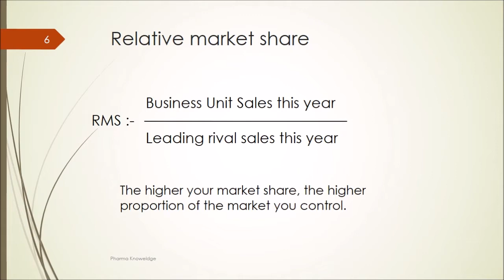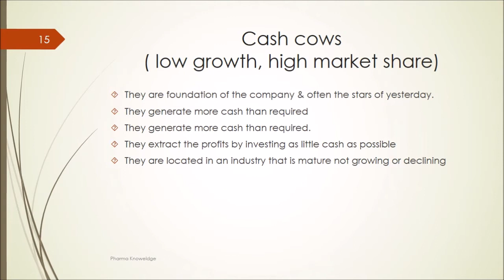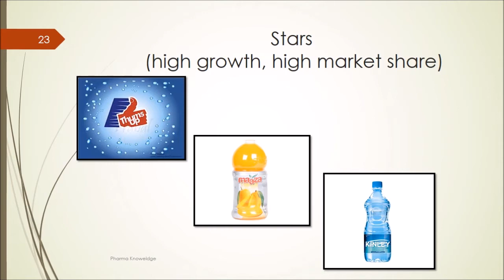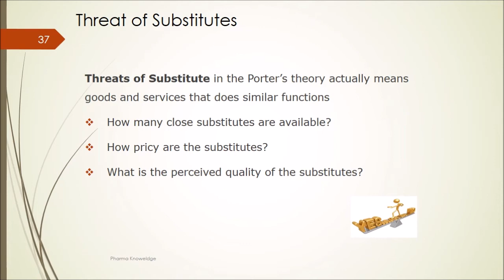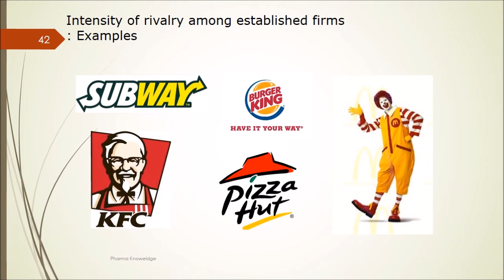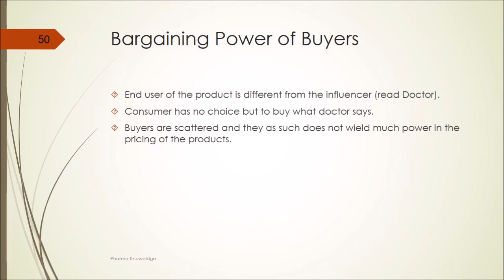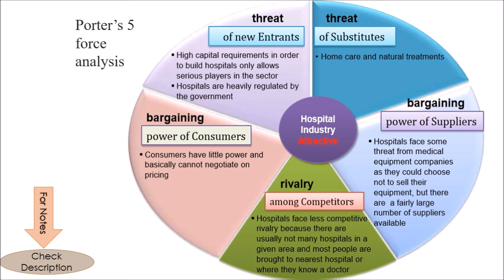Marketing Models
There are so many marketing models developed over the years, that it can be overwhelming to know what to use and when. In this guide we have selected what we see as the classic models that have stood the test of time and are still relevant for today’s era of omnichannel marketing.

Contents –
Important Marketing Models
o BCG Matrix
o Porter’s Force Model

PharmaAssist App (For Android) (WebApp) .

Music Credits –
[Future Bass] - WRLD - Triumph [Monstercat Release]
Soft Inspirational Background Music for Videos & Presentation